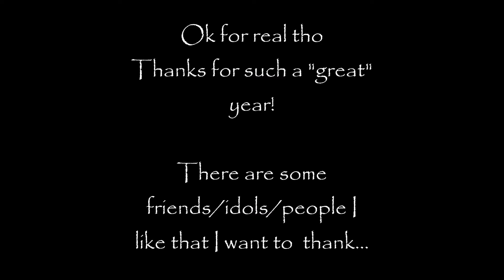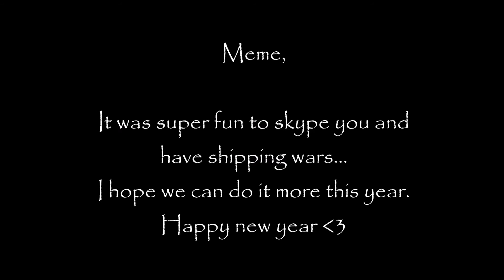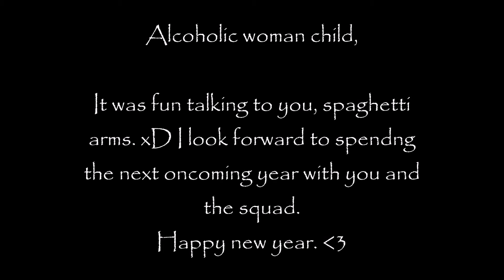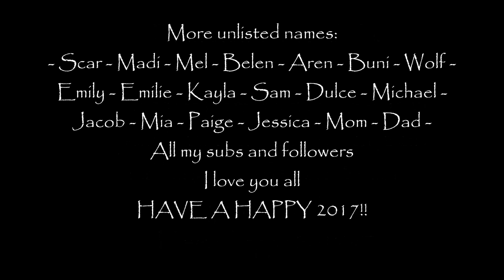New Year!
I worked super hard on this!!!1!

Ok but srsly I worked on the second half for 11 hours straight

AUDIO:
-Kill Yourself: Bo Burnham
-Impossible Year: Panic! At The Disco